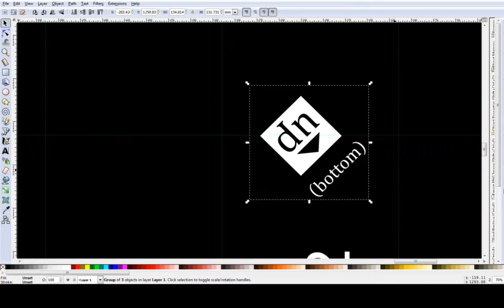A little fix for the Pathesaurus Tutorial~ xP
Just flipping that sixth clue around. No big deal but just wanted to keep things simple lol.